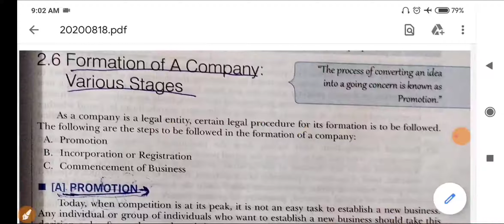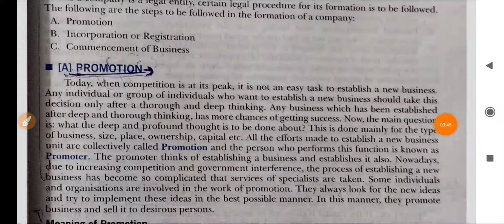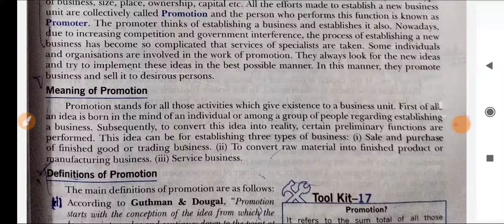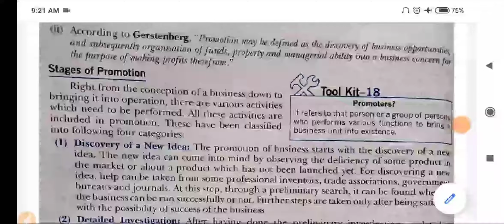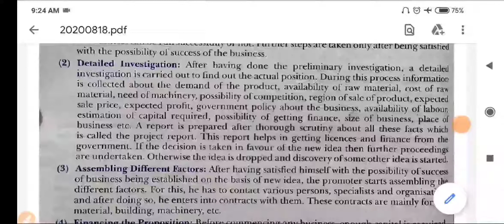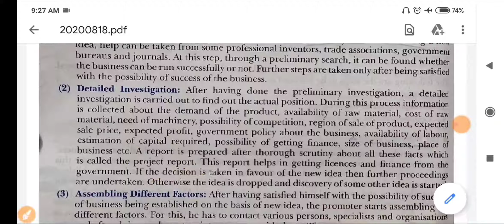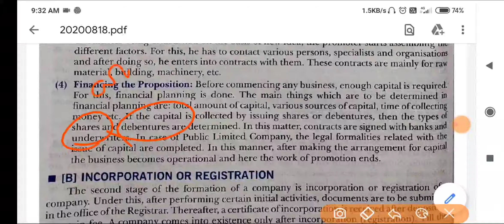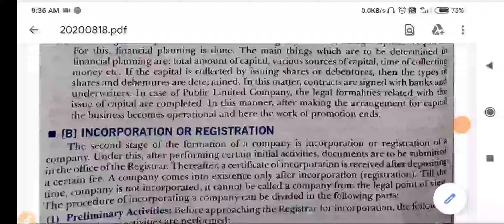#1, Formation of Company - Promotion | Class 11th | Business Studies